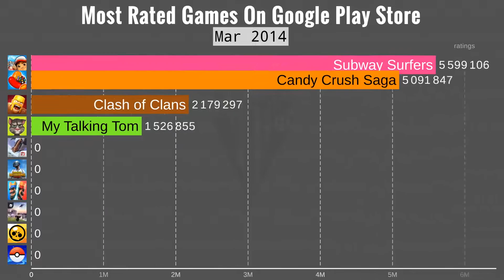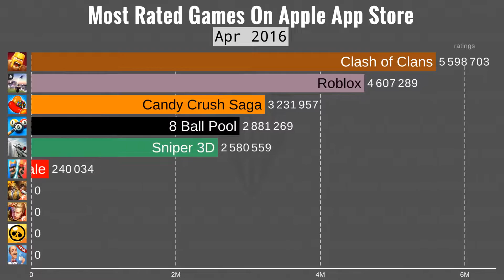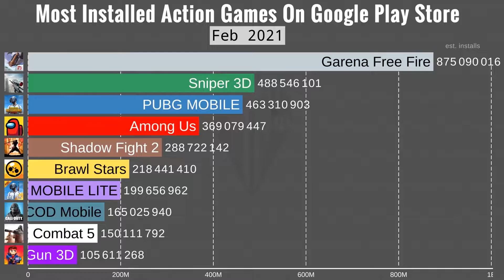Mobile Games World Records 2021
mobile games are getting more popular in 2021. and due to its portability mobile games spreads rapidly among both ios and android gamers. int today's video, we will see how the most popular mobile games made huge world records from 2010 until 2021. we gonna see what are the most rated games on app store and most installed games on play store etc... the video contains the most popular mobile games chart in a neat way.

Time-stamps:
0:00​ - top 10 most rated games on play store.
0:27 - top 10 fastest games from 0 to 100 million downloads on play store.
0:56 - top 10 most installed games on play store.
1:22 - top 10 most rated games on app store.
1:51 - top 10 fastest games from 0 to 500 million downloads on play store.
2:17 - top 10 most installed action games on play store.
2:49 - outro.
Sources:
4: Google Play Store
5: Apple App Store
6: The Wayback Machine
7: google-play-scraper